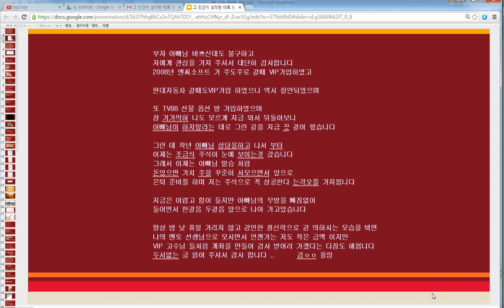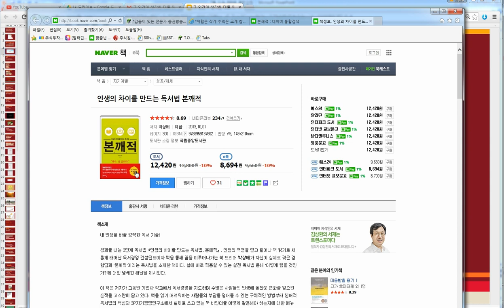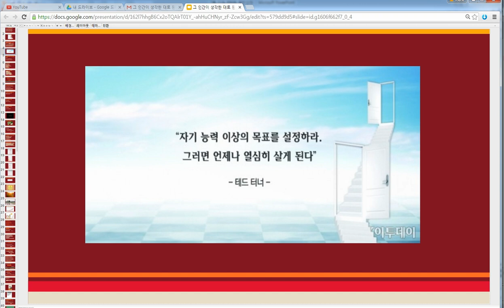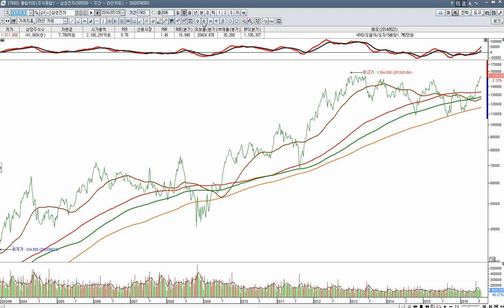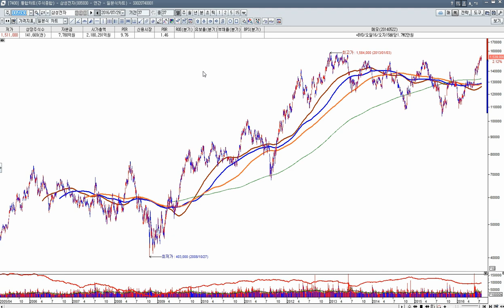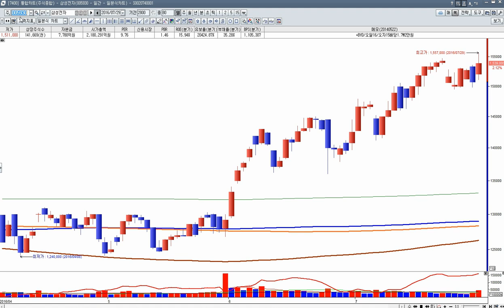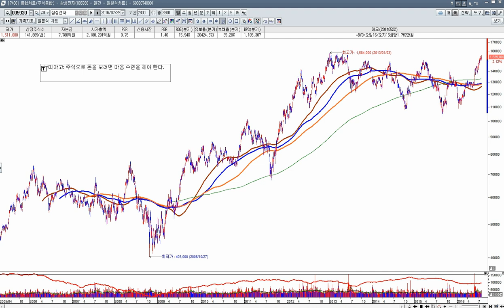[증권,초보주식886] 주식으로 고수가 되려면 마음 훈련이 필요하다.